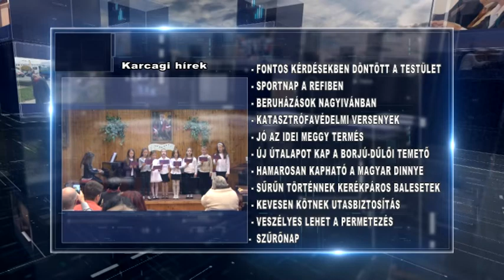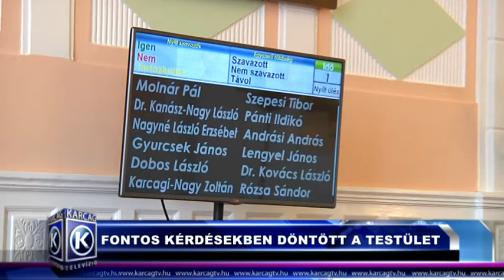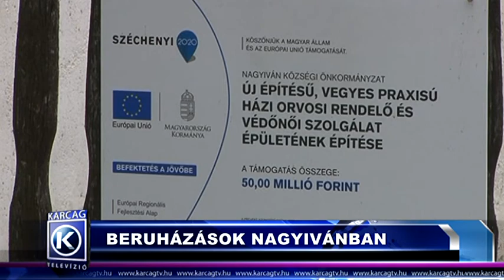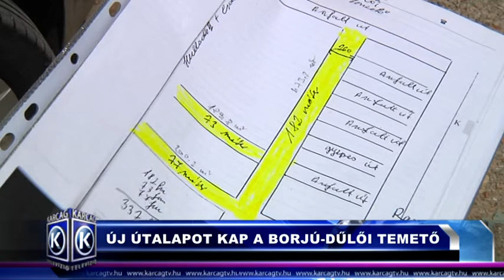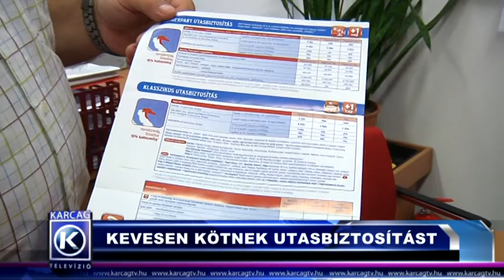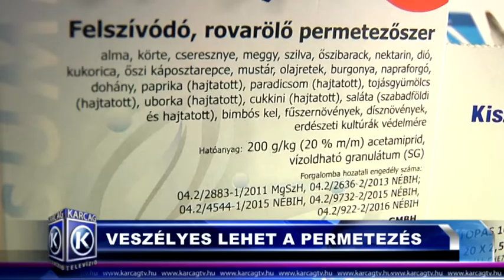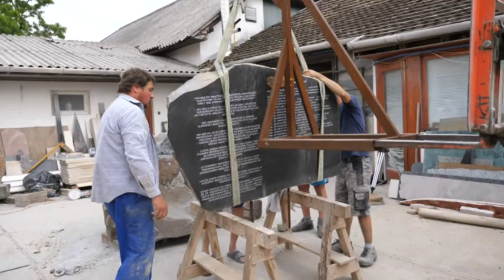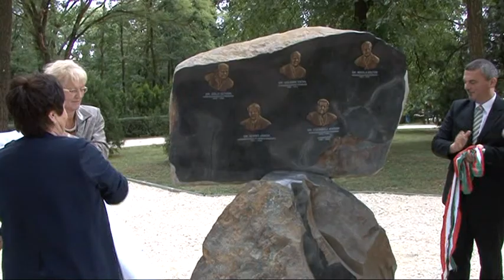Nagykunsági krónika 20180705